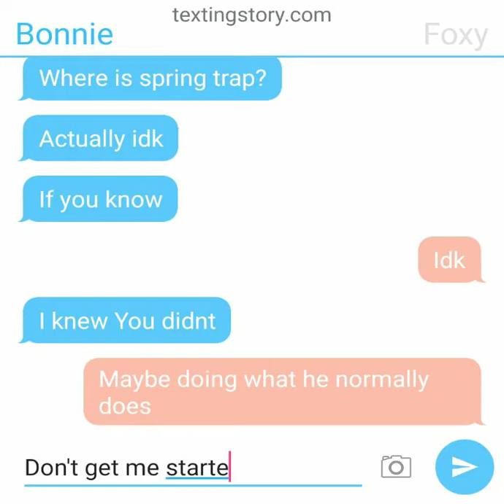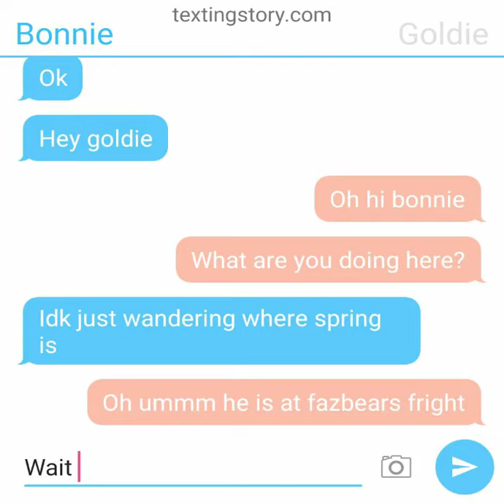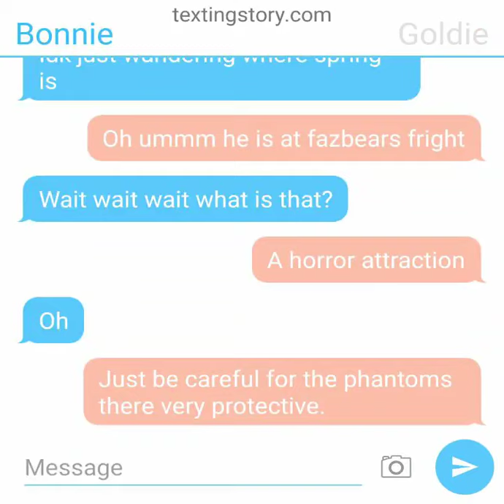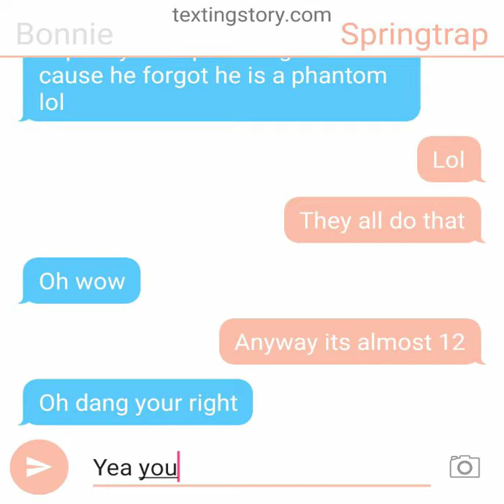Textingstory.com (part1)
App store Just type in textingstory.